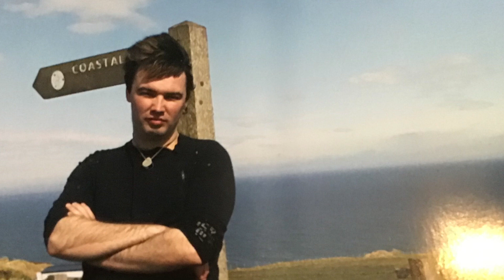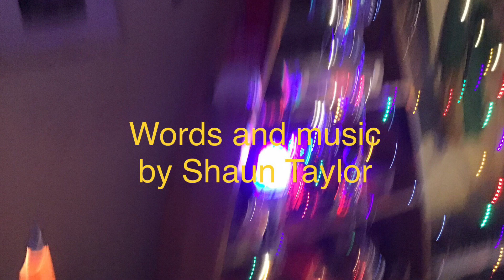Say I do